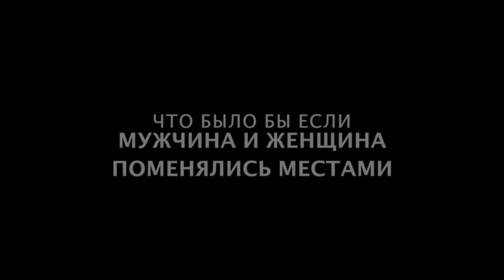Наталья Симонова [natalie_dayy] - Подборка вайнов #5